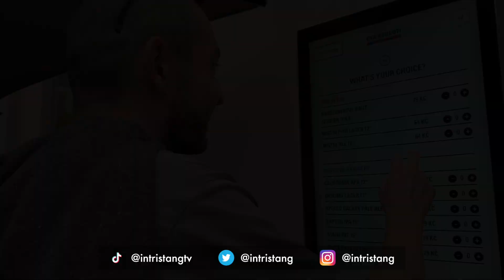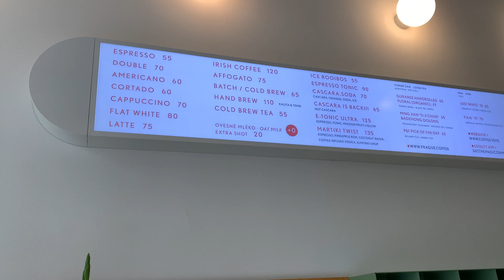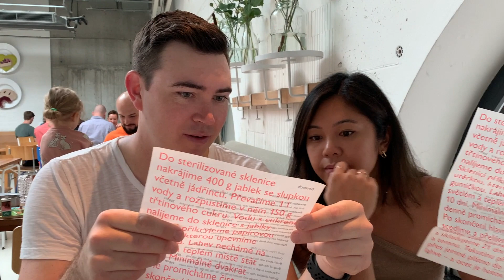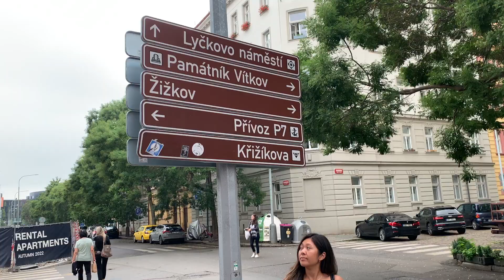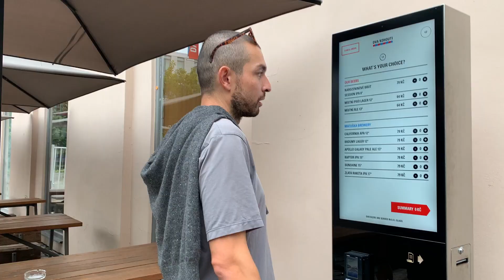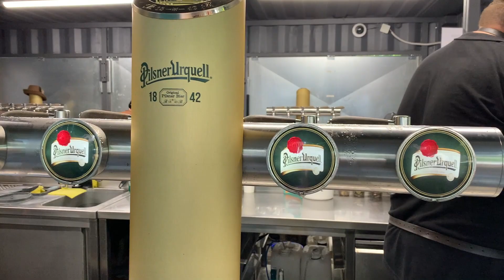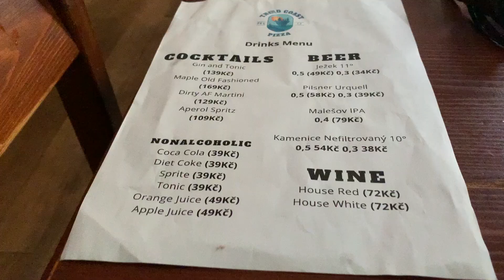Day 104, Prague 🇨🇿: Brunch @ Eska 🍳 | Beers @ Dva Kohouti 🍻 | Detroit-style Pizza @ Third Coast 🍕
This is day 104 of our 115 day trip through Europe. I recorded this video Saturday, August 27, 2022.

We are back in Prague this week with two friends visiting! We'll start by heading to one of our cafes before meeting them for brunch in Karlin. After that, we'll head to one of my favorite breweries/craft beer bars before getting more beers at the park.

About me: I'm intristang an ex-software sales human turned early retiree in 2021. Since then, I have been traveling (living abroad?) and eating, filming, and editing full-time.

We spent the bulk of 2021 and the beginning of 2022 in Mexico. We just spent our summer (~4 months) traveling through Europe.

Video chapters 🔖:

0:00 Intro
0:35 Heading to Karlin
1:24 Coffee @ EMA (Elektro Magnetické Aroma)
2:44 Brunch @ Eska (ambiente)
6:31 Interlude
6:46 Beers @ Dva Kohouti (ambiente)
8:02 Beers in the park @ Beer Garden Riegrovy Sady
8:43 One of Prague's Best Views
9:09 Detroit-style Pizza @ Third Coast Pizza
11:17 Thank You; Till Next Time 👋

- Breakfast Eska: grilled pork sausages, miso, poached egg, beans, herbs, small chocolate cake, fermented soft drink ~$15
- Breakfast Karlín: fried brioche, smoked char, poached egg, mayonnaise, salad, sweet vanilla yogurt with nuts, fermented soft drink ~$14
- Fermented red wheat, poached egg, mushrooms, chives ~$6*

- Bright Lady Lamia: pepperoni, pickled jalapeños, pineapple ~$14**
- The Blood Starved Beast: crumbled bacon, Italian sausage, pepperoni, habanero honey ~$22

*My favorites/must-orders (more *s more yum)